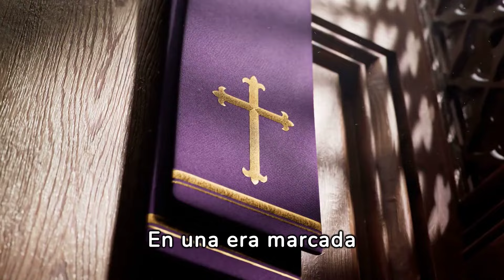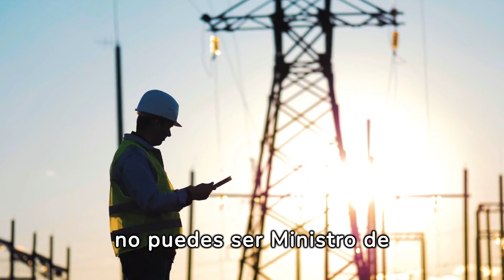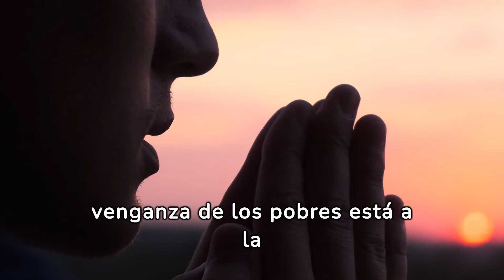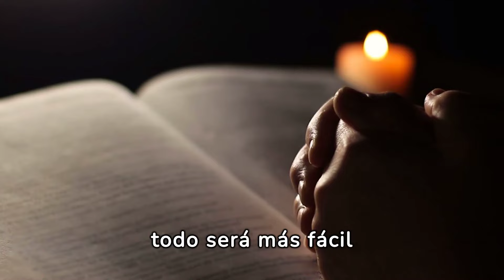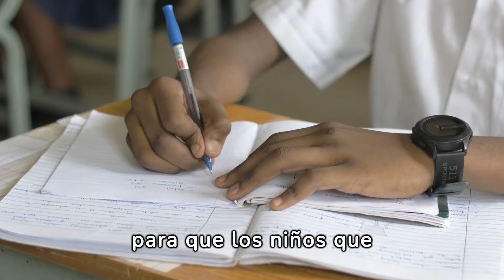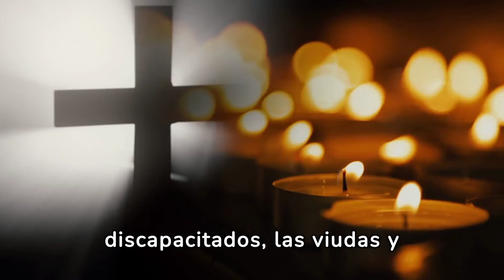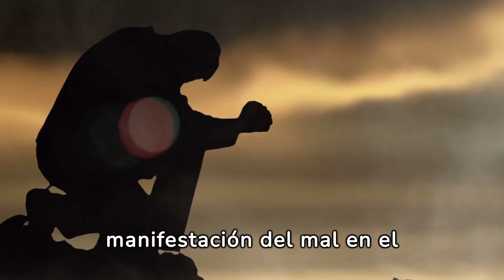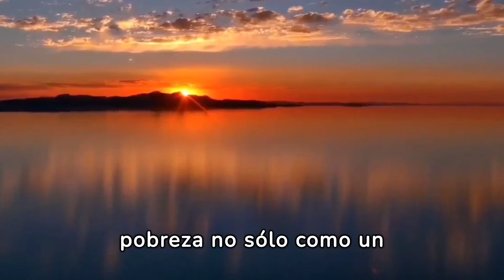¡Un sacerdote expone la terrible verdad! ¡Esto destruirá nuestro mundo! ¡Prepárense ahora!"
¡Descubre la verdad impactante revelada por un sacerdote! Este secreto podría cambiarlo todo. Prepárate para quedarte asombrado mientras revelamos lo que podría destruir nuestro mundo. ¡Mira ahora mismo y prepárate para estar conmocionado!